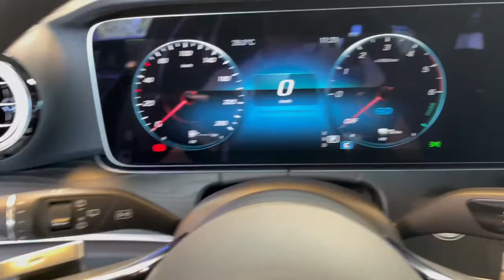17787 Mercedes-Benz E 300 de T 4M AVANTGARDE MATTLACK Pano Head-up